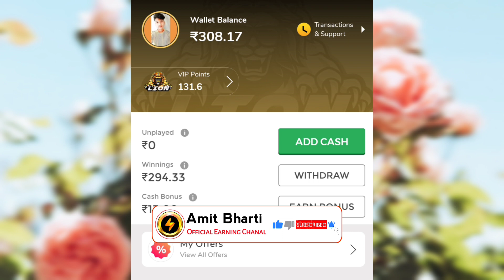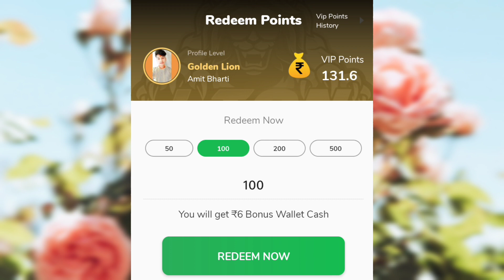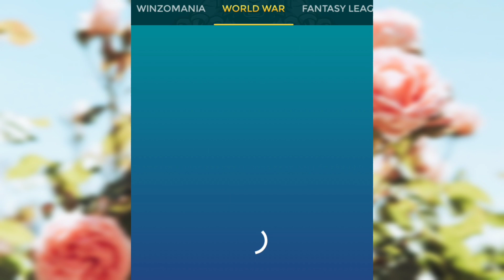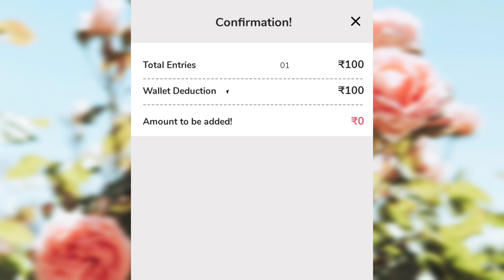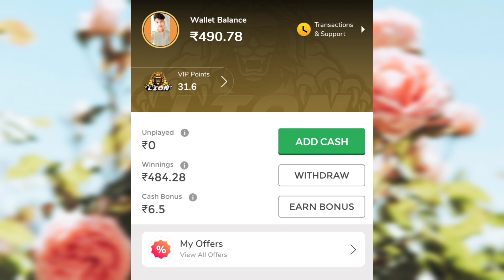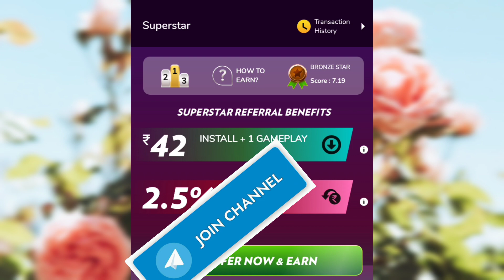सिर्फ़ एक बार ट्राई करो😱 ! winzo me bonus se game kaise khele ?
सिर्फ़ एक बार ट्राई करो😱 !

important note:-